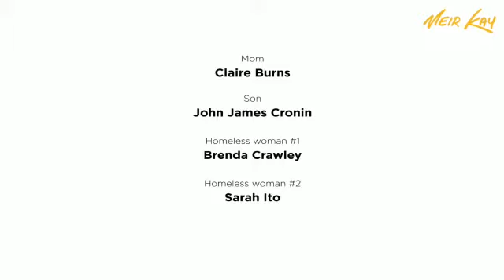"Vou encontrar Deus..."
Quer conhecer o que a motivação certa para fazer a única coisa certa promove?
Quer ver o que devemos ser dentro de nós?
Quer perceber quem está sempre na pessoa diante de você (não importando o que ela parece ser)?

Assista a esse vídeo e perceba que as duas pessoas estavam absolutamente certas.